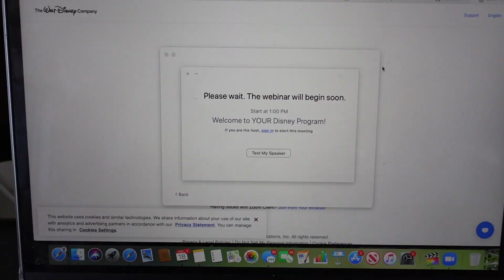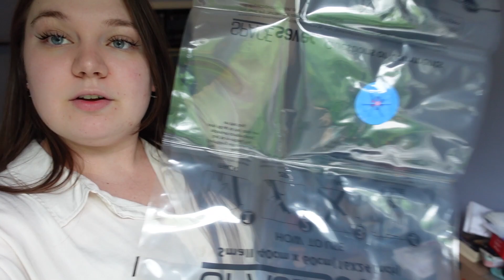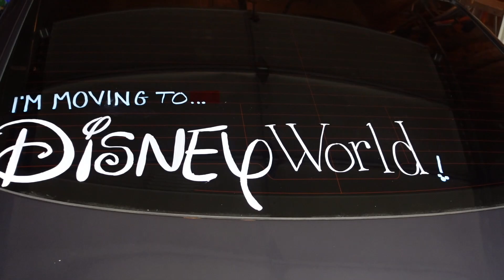Packing for my Disney College Program ✨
The countdown has just gotten real... I leave in a week!!!

    I cannot wait to get to Orlando to start my program, but between now and then, there is SOOOO much to do. Before I start really seriously packing, I wanted to do a pre-disney college program haul for you all! Like with any move, there is a whole list of things that you need and you have to spend a lot of money. To make it less painful (as in more worth it) I wanted to share with you everything that I've picked up. I hope that this may spark some ideas for what you need or is just enjoyable to watch!

Packing bags
Spacesaver bags
Alexa Clock
Sony ZV-1 Batteries